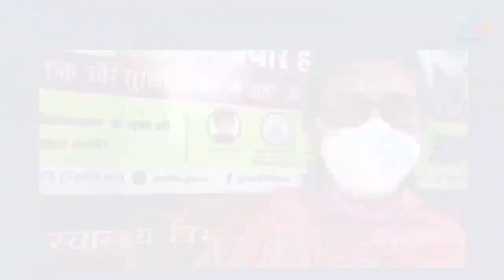"We were looking forward to get Vaccinated" - Women who registered on Co-WIN Portal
Registration and booking for appointment for COVID19​​ Vaccination is to be done through CoWIN​​ Portal
There is NO CoWIN​​ App for beneficiary registration. The App on Play Store is for administrators only.

To know about the Active Contests:

Share your Experiences and Tips on how to overcome Exam stress